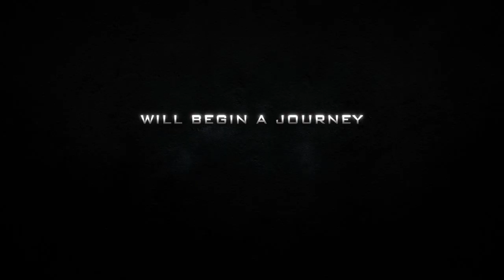BdoubleO - Main Theme/Titles (Comp. Derek Palmer/BdoubleO)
Hey peeps! This is something I did just for fun. An orchestration of a fellow Youtuber's "theme song" that I follow. Original credits for the original version go to John (BdoubleO100). This is my orchestra "remix" so to speak. Like if you enjoy! Share! Download!.